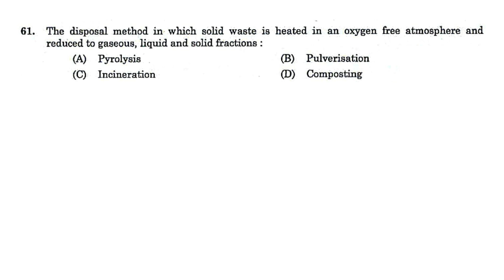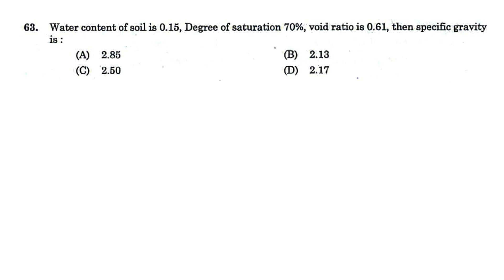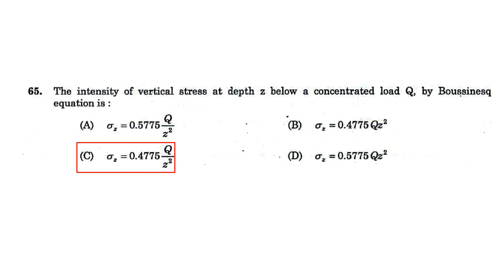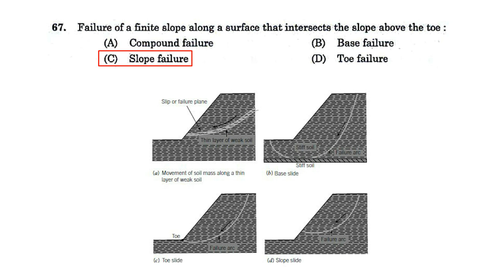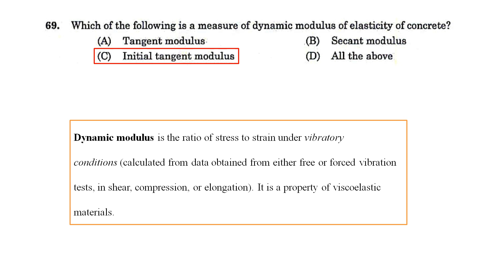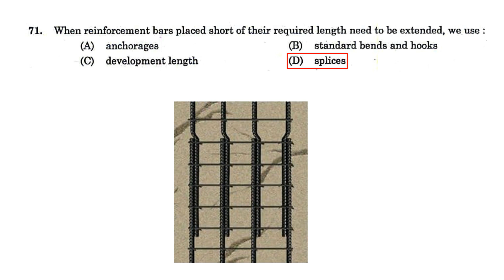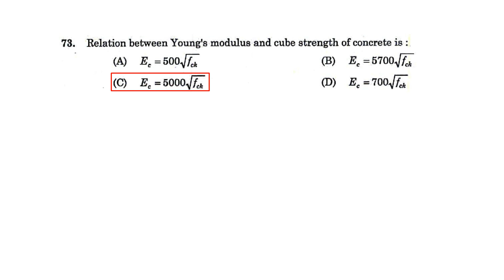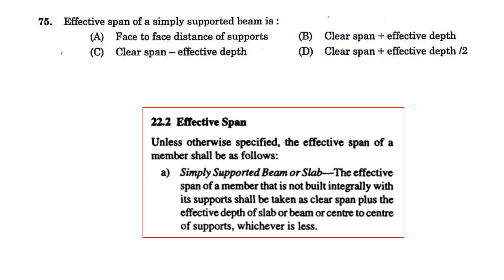Part 11 - Kerala PSC Assistant Engineer - Previous year Questions with Explanations in Malayalam